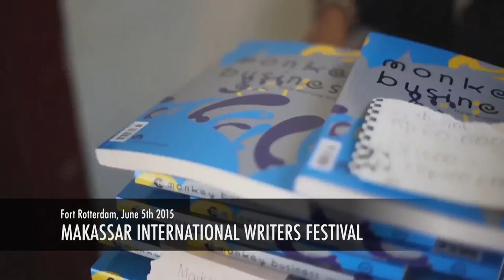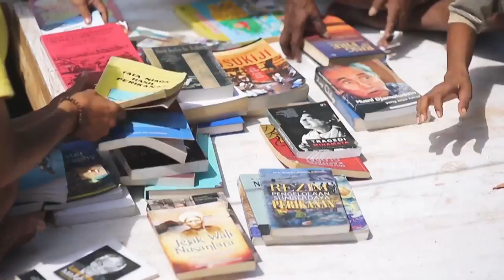Islands of Imagination - Press Trip